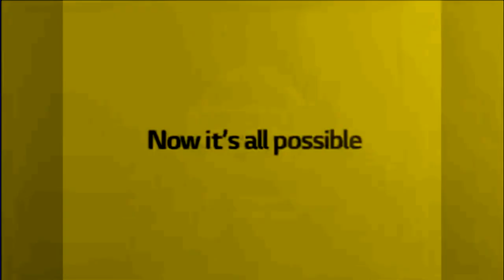Best Animation Logos in HeliumCityNight